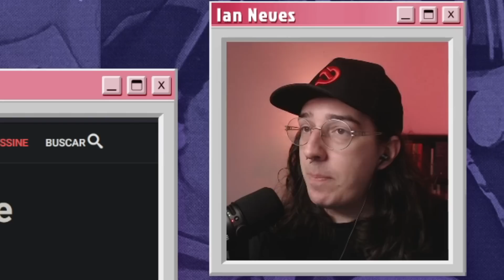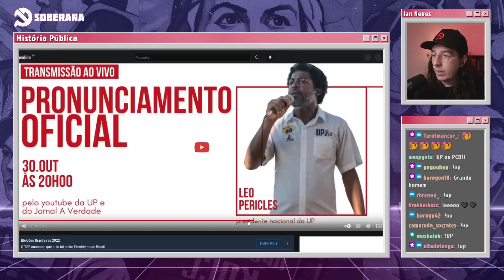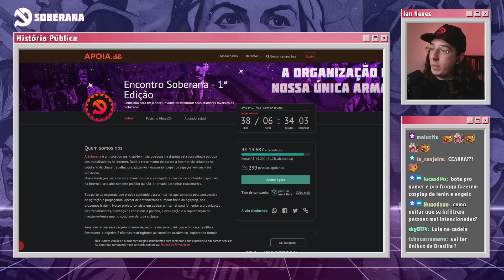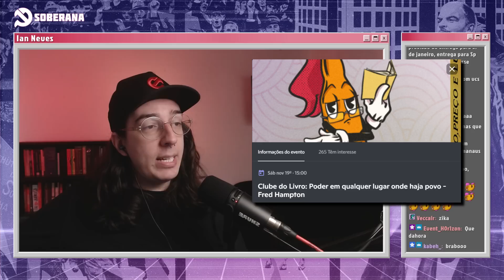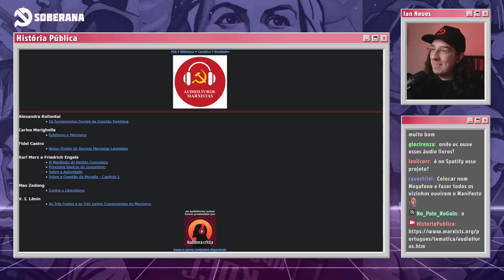RECADO DE LÉO PERICLES E PROJETOS DA SOBERANA | Cortes do História Pública